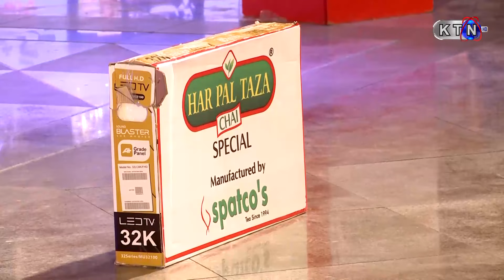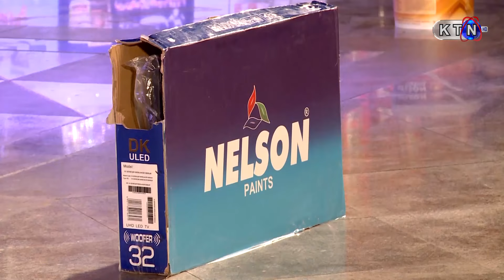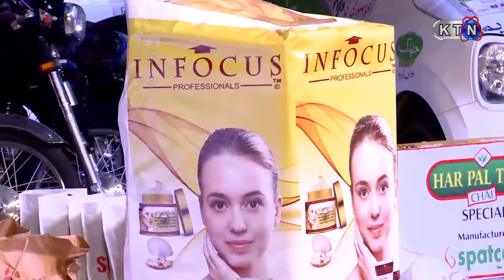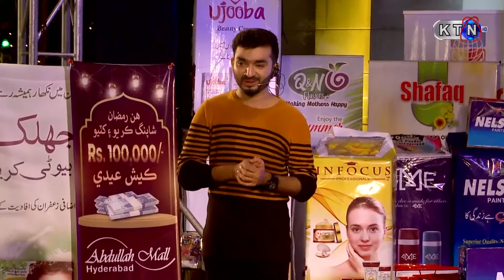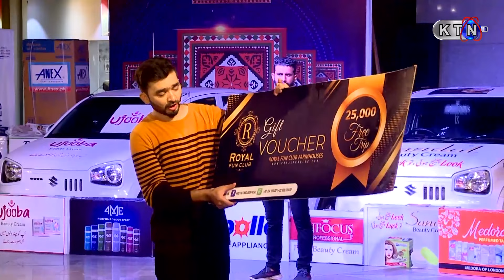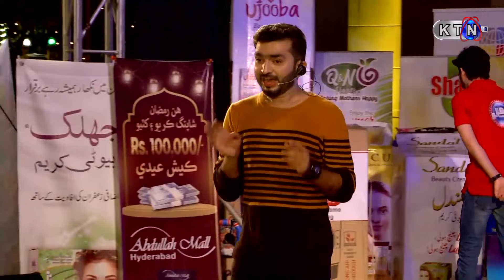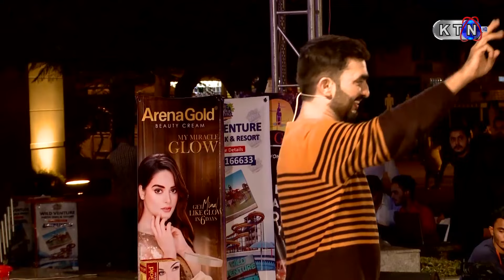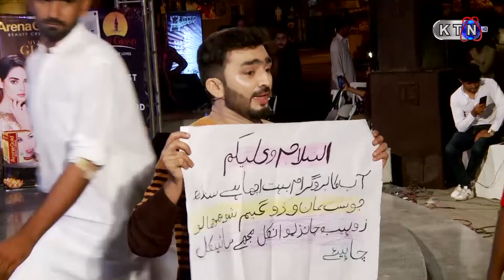Hojamalo 14 RAMZAN Transmission | 16th April 2022 | On KTN ENTERTAINMENT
Hojamalo main registration karway Or jeety Inaam ! Ho jay ready WhatsApp kare Free passes hasil kare | 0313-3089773
Yha KTN HEAD OFFICE  main b aa kar passes le sakte Hain Timing : 2:00PM to 6:00PM
📍 6-9 West Point Tower Mezzanine Floor, Phase-II EXT  DHA, Karachi,